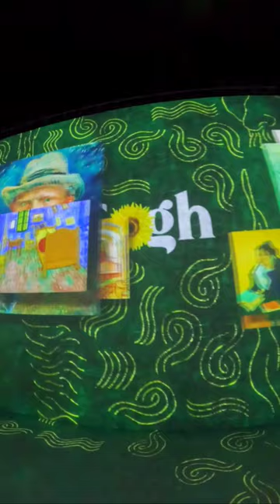VAN G🌻GH 360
Have you ever dreamt of stepping into a painting

The Van Gogh 360 immersive experience celebrates the timeless brilliance of Vincent Van Gogh's works in a world where classic art meets contemporary innovation

Place: Bharatiya Mall, Bangalore
Time : till September 03 2023
Price : 1099 onwards

Each show is about 30-45mins

Interesting Facts about Van Gogh

1. He created more than 2000 paintings but sold only 1 in his lifetime. But his paintings became famous and recognized after his death.

2. He was suffering from mental illness and died when he was 37years

3. He created his famous painting 'The Starry Night' while staying in  an Asylum

4 It is thought Van Gogh shot himself on 27 July 1890 in a wheat field in Auvers, France where he had been painting